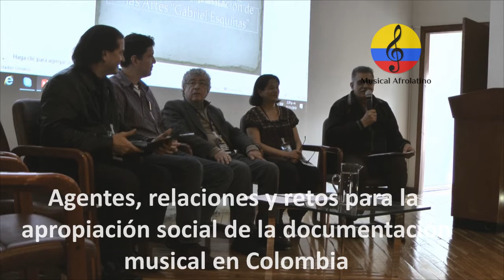Investigación musical en Colombia.Documentación musical. II parte. Bogotá, 2018